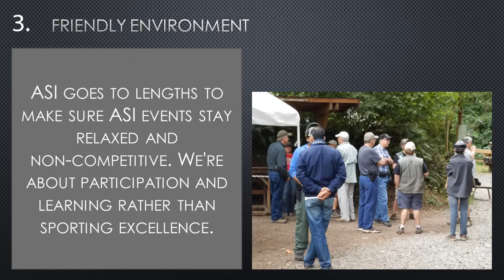5 reasons to join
Learn what Action Shooting International is all about!  ASI is the shooting sport for everyone else.